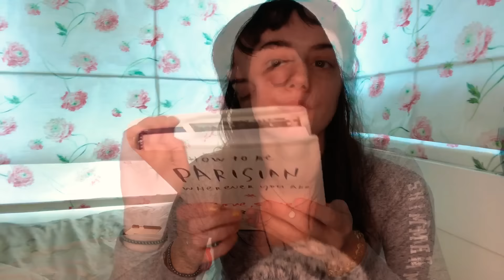[ASMR] •Tingly• TRIGGER words ~~ INAUDIBLE whispering 👉🏻finger tracing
Hello ! Welcome back ! In this video I am trying out the sounds of some words I find inside the book «How to be Parisienne» and I also experiment with inaudible whispering for first time! I hope you like a bit 😛🤩